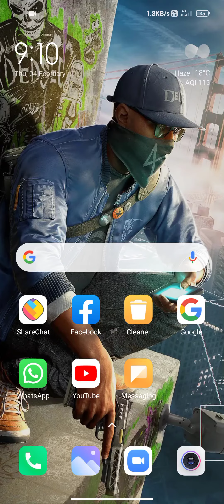IDBS BUS GAME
PESSENGER
BUS GAME
BUS SIMULATAR GAME
SIMULATAR 3D
REAL BUS GAME
INDIAN BUS
INDIAN BUS SIMULATAR GAME